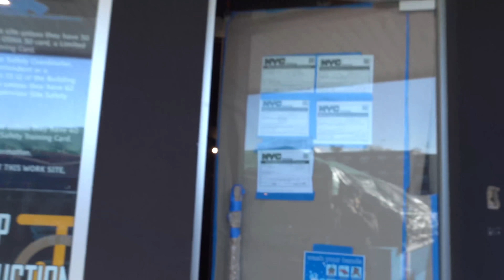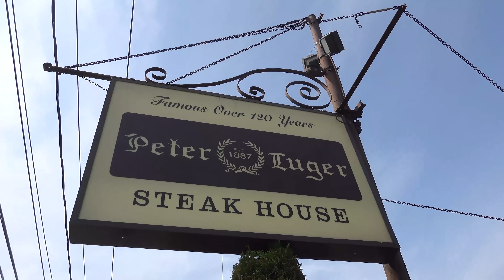MUST TRY Japanese RAMEN NOODLES, Sizzling DUMPLINGS & Getting My FIRST PUPPY!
Went on a Japanese ramen noodle tour of New York where I went to Tonchin one of my favorite ramen places in Manhattan. They also have amazing sizzling dumplings! Then went for some coconut chicken hotpot and Hainanese Chicken.

Finally, I brought home my first puppy!

Restaurants I went to:
Tonchin:
13 W 36th St, New York

Zen Ramen
150 W 36th St, New York

Coco Rooster
59-14 Main St, Queens, NY

Peter Lugers Steakhouse